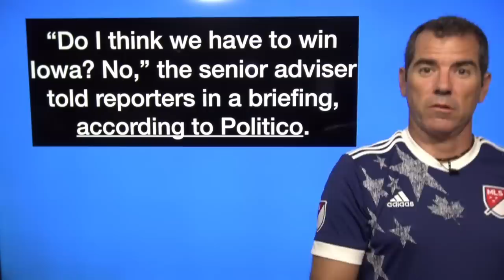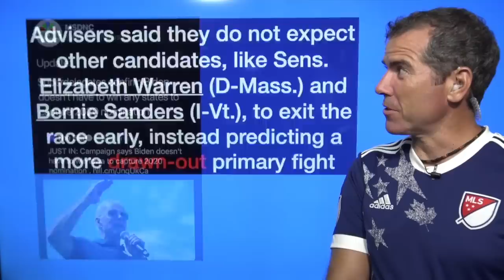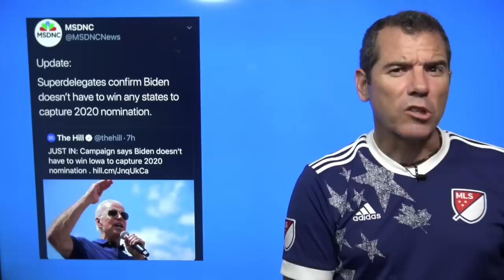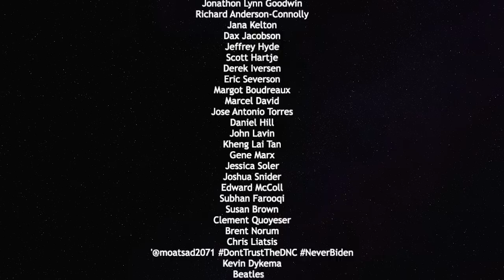Biden Campaign Confirms Corp Dems Will Cheat Progressives — The Political Vigilante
Graham shows how the arrogant Biden campaing admits it doesnt need to win any primaries.